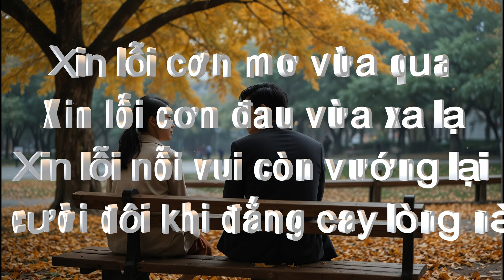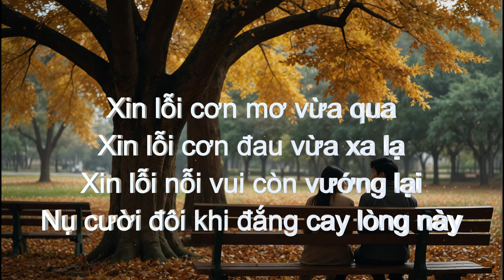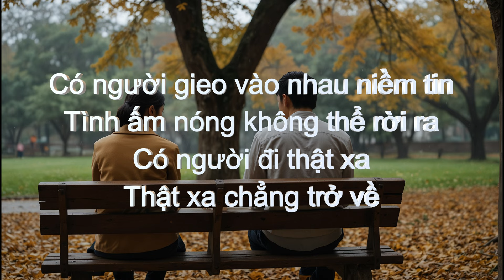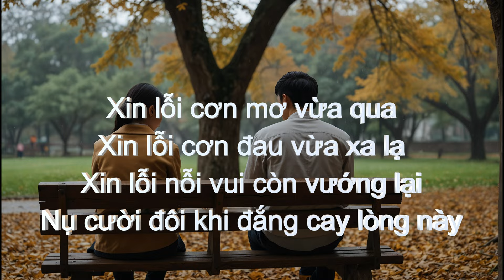XIN LỖI - NGUYÊN HÀ - ACOUSTIC GUITAR COVER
LỚP NHẠC ANH NGỌC
Địa chỉ: 281/3 Lê Văn Sỹ, Phường 1, Quận Tân Bình, TpHCM, VIỆT NAM
Lớp nhạc Anh Ngọc dạy:
Piano, Organ, Guitar, Ukulele. Cajon. Mandolin, Ký xuớng âm.
Sáng tác, Hòa âm phối nhạc trên vi tính. Đệm đàn Thánh ca.
Lớp nhạc có nhận học viên mỗi ngày.